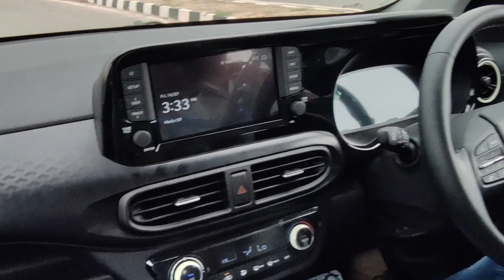Hyundai Exter Drive Review | First Drive Impressions | sidhi baat no bakwas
Special Thanks to UNIVERSAL HYUNDAI
Address-34, Najafgarh Rd, opposite pillar number 33, Ranaji Enclave, Masudabad, Najafgarh, Delhi, 110043